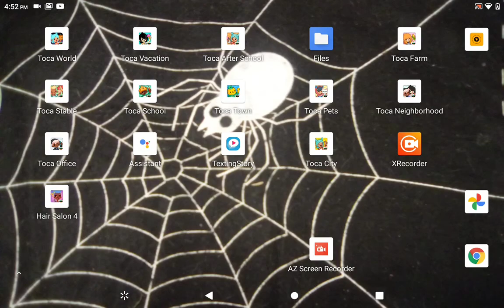TOCA life university life ep 1